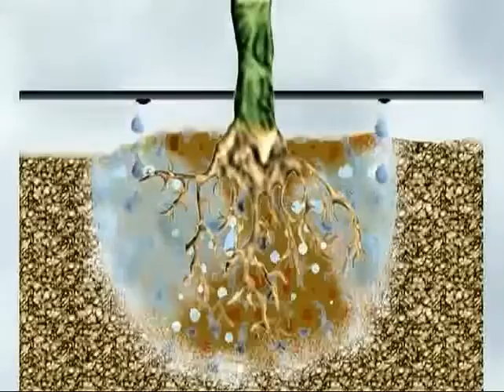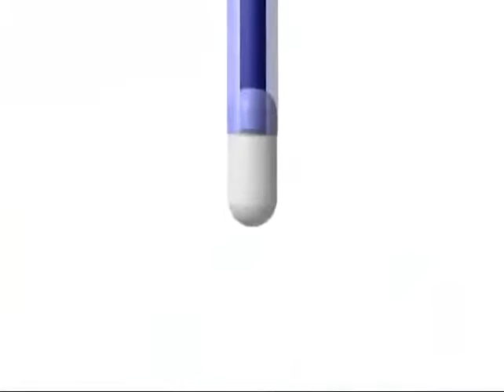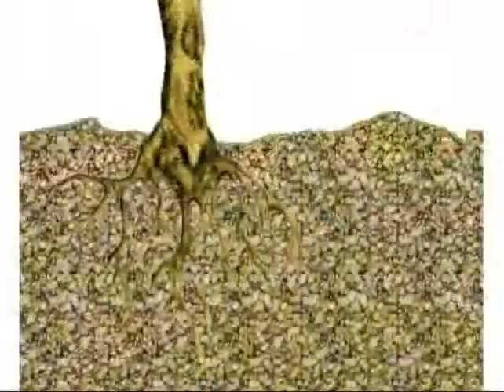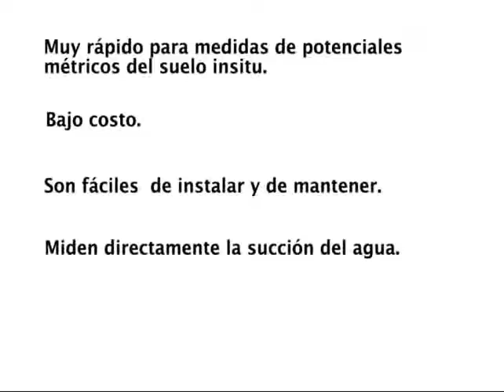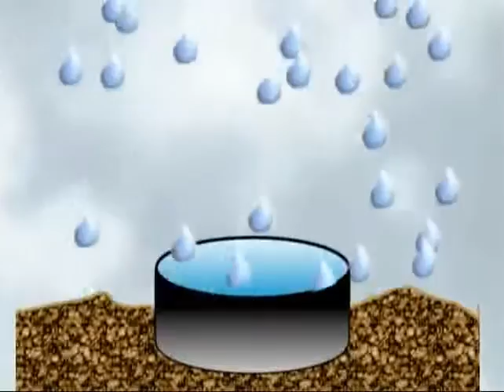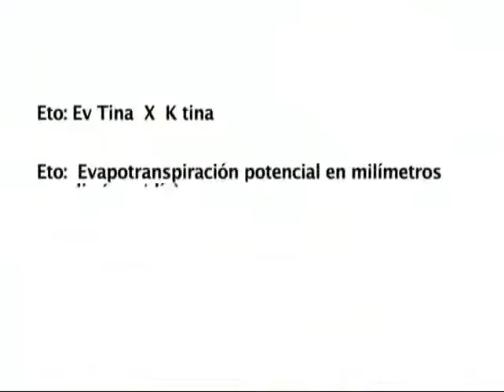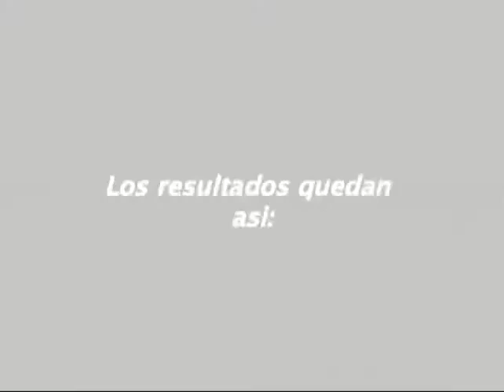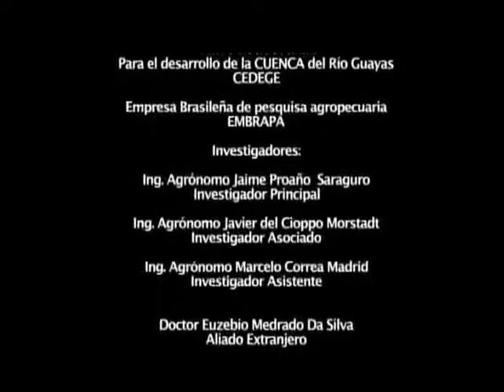Manejo y control del riego